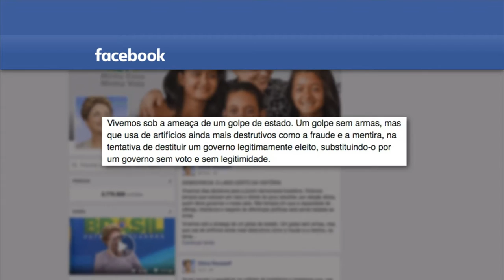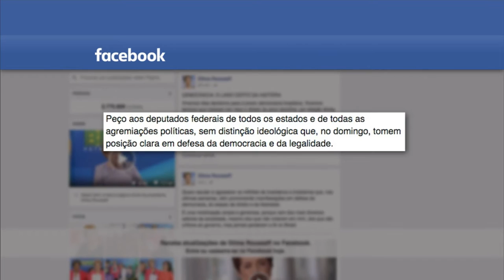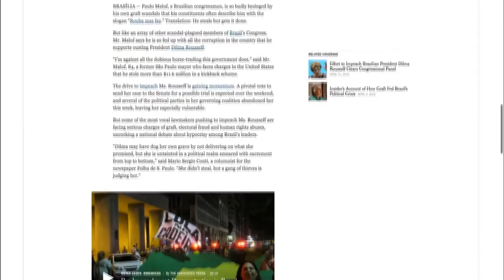Últimas - Sessão de análise do processo de impedimento já dura 32 horas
ÚLTIMAS 17h - 16.04.16: A sessão de análise do processo de impeachment já dura 32 horas - faltam ainda dois partidos para discursar no plenário. O deputado Alessandro Molon (Rede-RJ), ressaltou a importância de se respeitar o voto do cidadão. O deputado Afonso Motta (PDT-RS) falou que a acusação de crime de responsabilidade contra a presidenta Dilma Rousseff vem perdendo força. O parlamentar Silvio Costa (PTdoB-PE), lembrou dos avanços sociais conquistados nos últimos anos. E mais: Dilma Rousseff publicou, em seu perfil no Facebook, artigo escrito por ela para o jornal Folha de São Paulo. Dilma afirma que o Brasil está sob a ameaça de um golpe de estado.